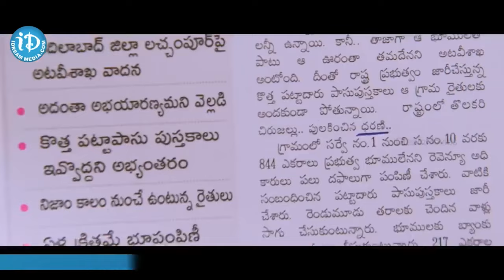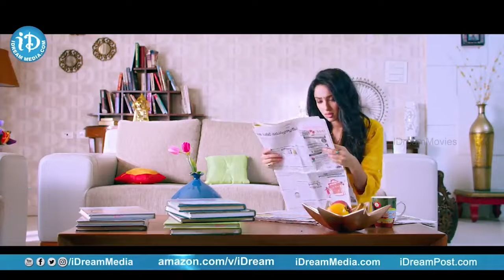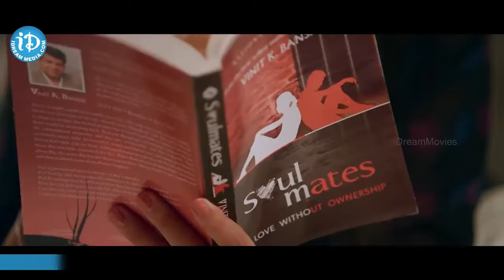ఇంకోసారి ఇలా వస్తే నువ్వు రాకుండా చేస్తా | Anukunnadi Okati Ayinadi Okati Movie Scenes | iDream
iDream Rayachoty is an Official YouTube Channel Which Will Constantly Keep you Updated with the Latest Breaking News, Latest Political News, Trending Topics, Entertainment Videos, Viral Videos and others. Stay updated with Rayachoty Latest Happenings and Other News on iDream Rayachoty.